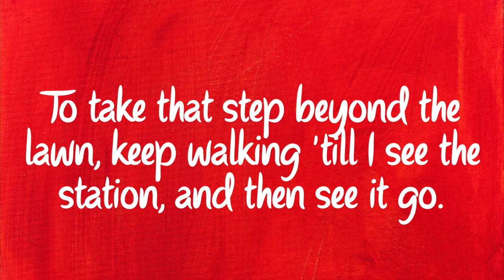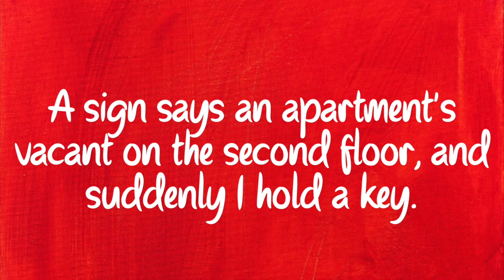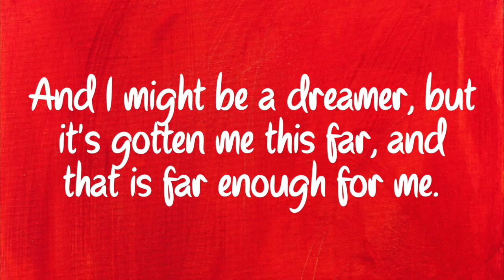"Times Are Hard For Dreamers" Karaoke, Amélie the Musical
Piano Accompaniment for "Times Are Hard for Dreamers" from Amélie, recorded by Yanniv Frank

I couldn't find a track for this song that I liked, so I recorded my own and figured I'd share in case anyone else is in the same situation :)